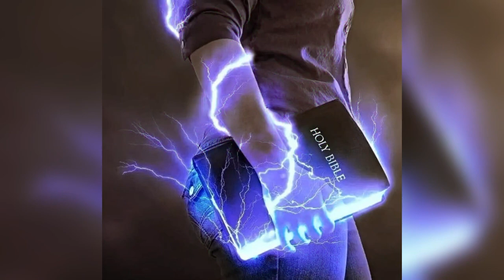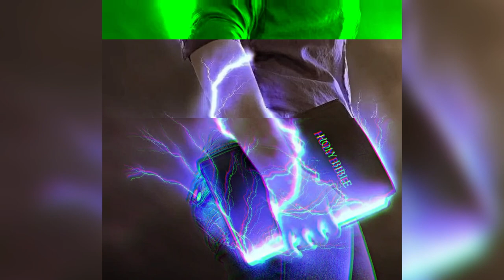P.O. L.O. X Bag of Bones - Analysis